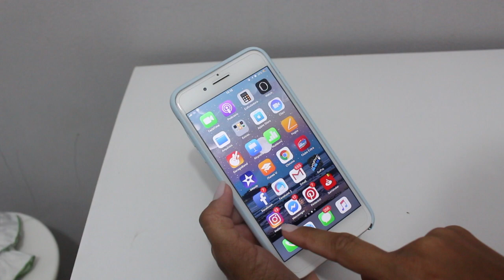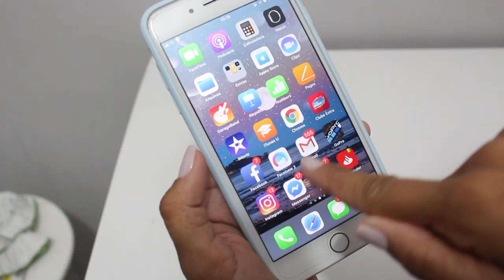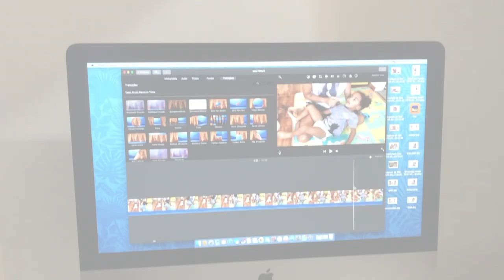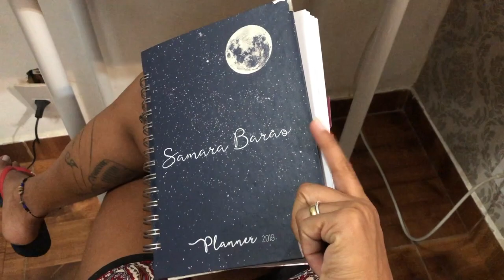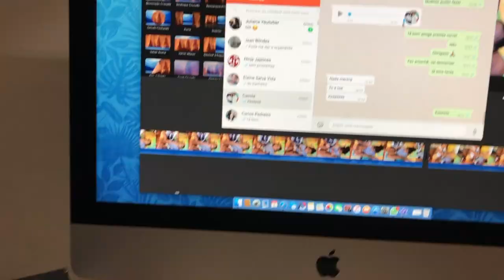ROTINA DE TRABALHO EM CASA - COMO ME ORGANIZO COM 3 CRIANÇAS łł SAMARA BARÃO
Oi meninas, no vídeo de hoje venho em colar com a Mandi Ribas mostrar para vocês nossa rotina de trabalho em casa, como me organizo. Espero que vocês gostem. =)

» Não vá embora, não!

➵ CÂMERA
➵ Canon T5I

➵ EDITOR
➵ Imovie

Love ♥